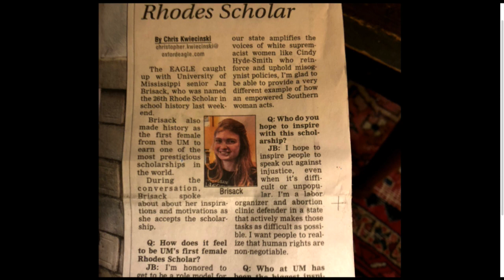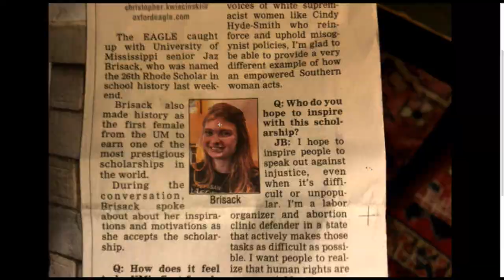Rhodes Scholar Tees Off On Cindy Hyde-Smith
In this Majority Report clip, you don't have to be a Rhodes scholar to explain how much Cindy Hyde-Smith sucks, but it helps.

"Brisack, a college senior, told the Eagle that she was "honored to get to be a role model for other Mississippi girls looking for ways to make their voices heard in a state still very much dominated by patriarchal structures."

Hyde-Smith faces a runoff against Democrat Mike Espy, a former U.S. secretary of agriculture, in the race to fill longtime Republican Sen. Thad Cochran's seat. Because neither Hyde-Smith or Espy garnered more than 50 percent of the vote on Election Day — both received slightly more than 40 percent — the race advanced to a runoff on Nov. 27, which polling had predicated. Tuesday's contest marks the last Senate race of the 2018 midterm election cycle."*